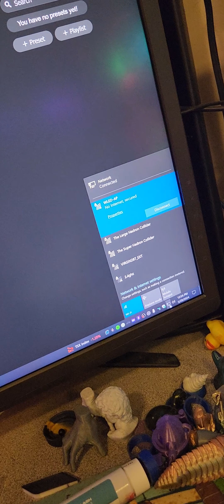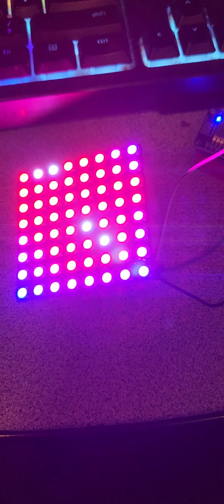cool led matrix 8x8 project with wled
just a little example of all the new things wled can do on a 8x8 matrix